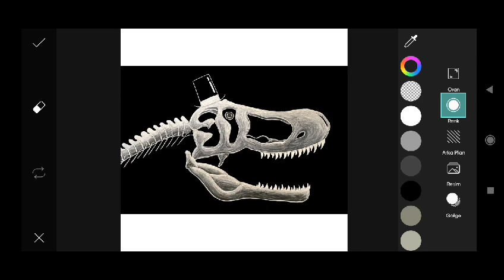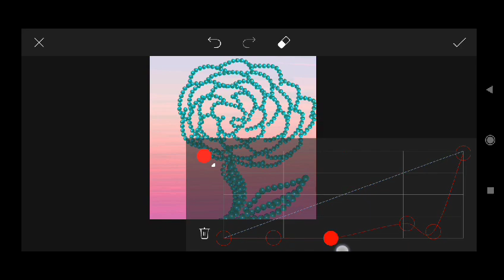Trending HDR video | A Screen Of Pure Pink sdc editing cc | Background | Bp Backdrop A380F #333